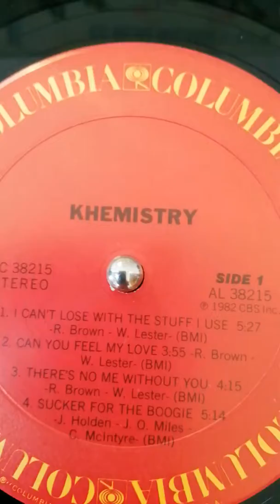KHEMISTRY - I can't lose with the stuff I use